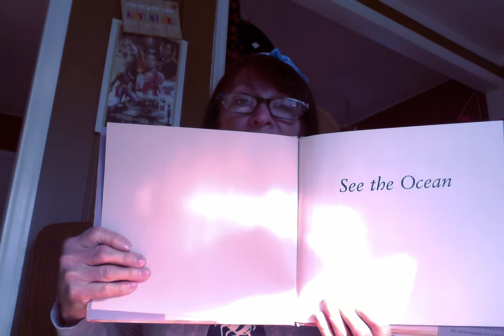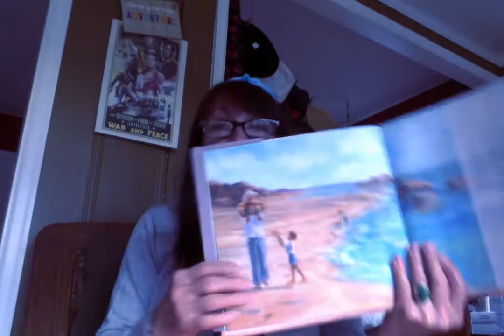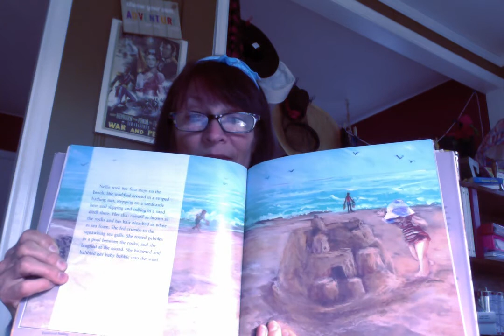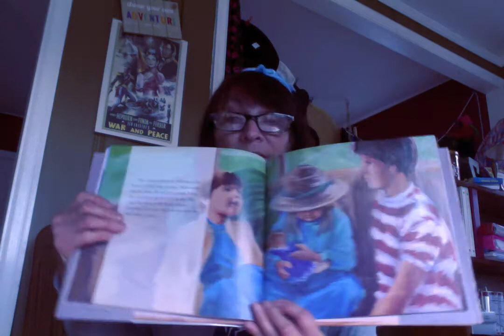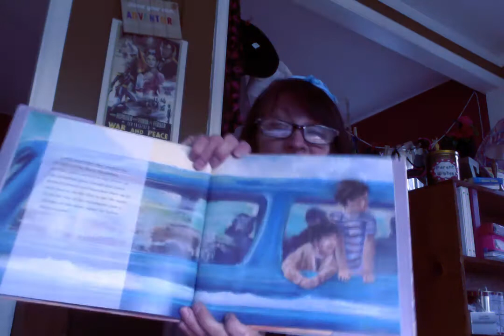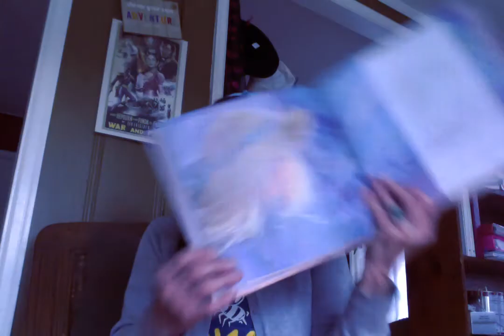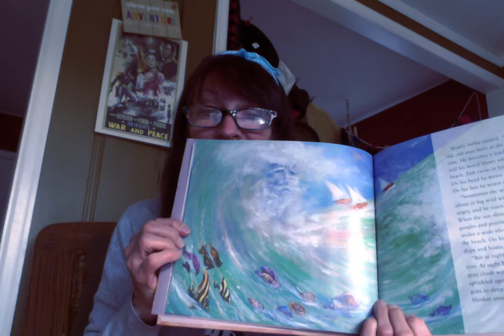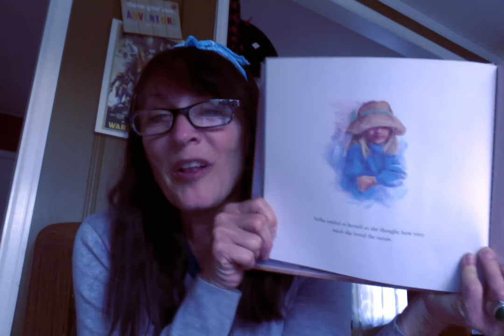See The Ocean by Estelle Condra FABULOUS illustrations by Linda Crockett-Blassingame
A touching story about a blind little sweetie who "sees" the ocean a little differently than her brothers... and most people.